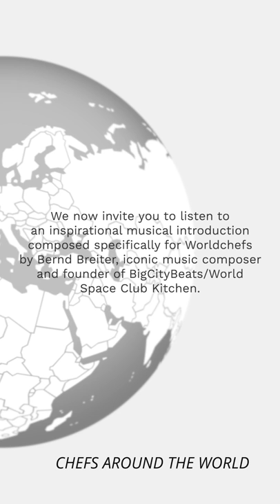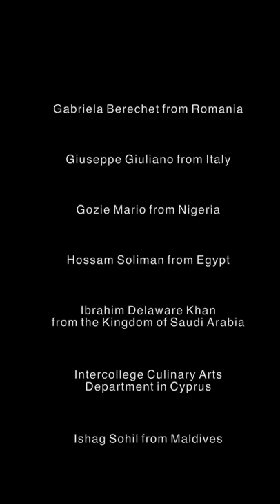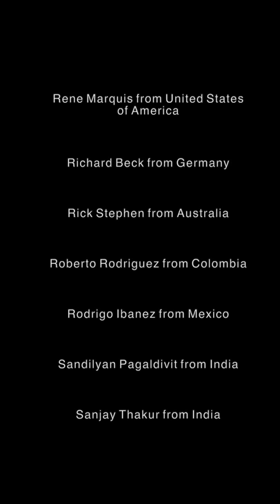Chefs Stand For Peace All Around The World